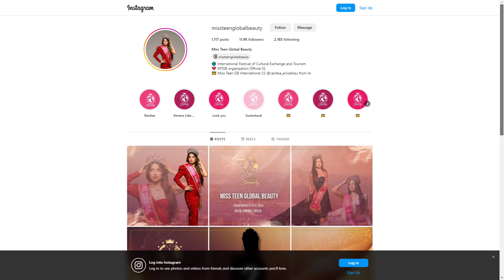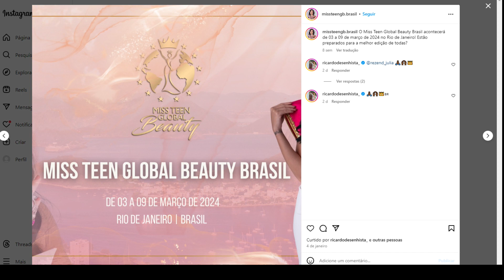Entrevista com o organizador do Miss Teen Global Beauty Brasil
Evento que acontecerá do dia  03 a 09 de março no Rio de Janeiro, terá uma etapa realizada no Teatro Higino no Alto no dia 08.
03. Informações na secretaria do Teatro Higino